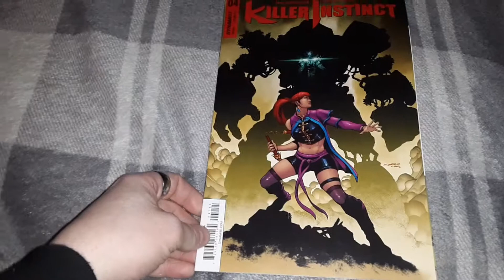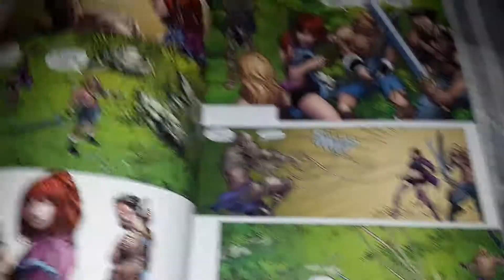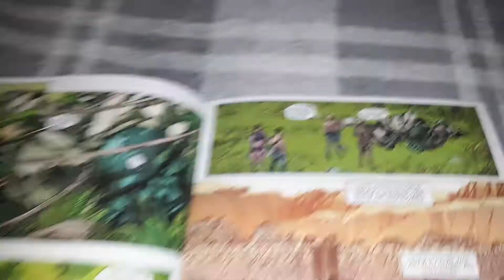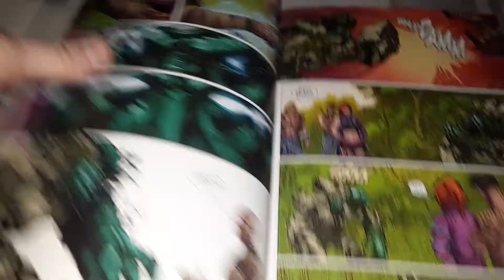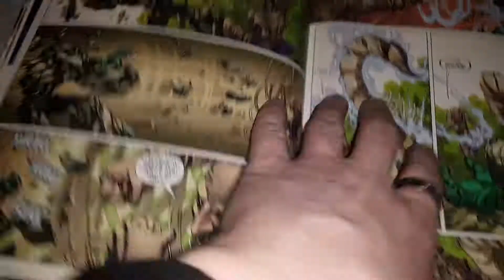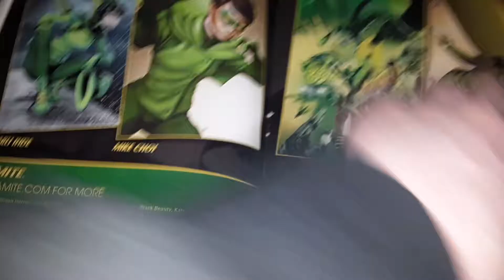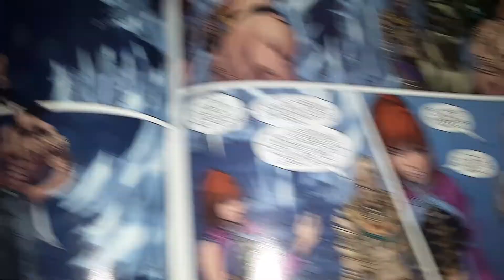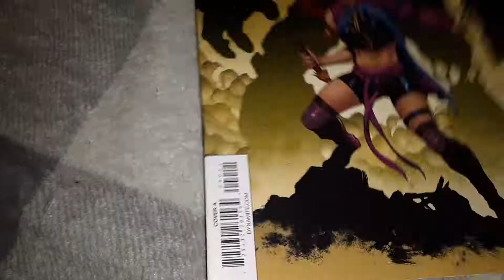Killer Instinct #4 comic book review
Welcome back for a new comic book review / read along.